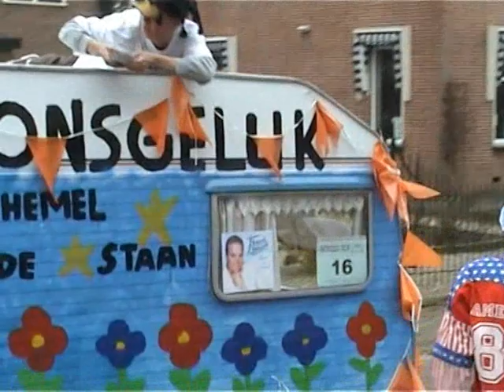Carnaval optocht Werkhoven 14 februari 2004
Carnaval optocht in Werkhoven (14 februari 2004)